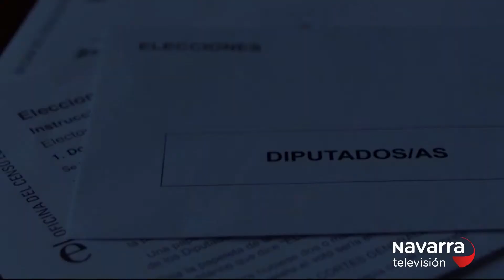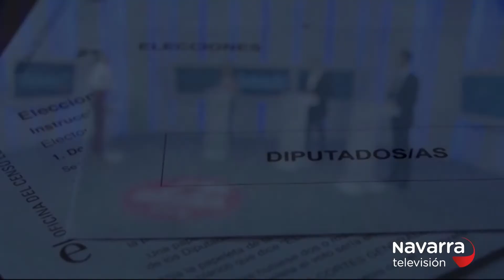Debate a 3 ELECCIONES GENERALES 2019 24/04/2019 parte 2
Debate Electoral con los candidatos y candidata de Navarra al congreso 24/04/2019 parte 2